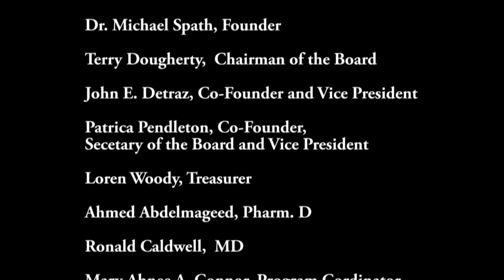Playgrounds for Palestine, Susan Abulhawa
Susan explains how she started Playgrounds for Palestine